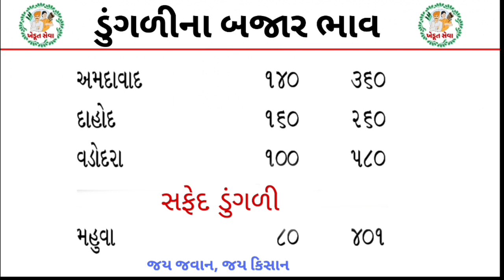Today Commodity Price Dungri | mahuva/bhavnagar/gondal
1) ડુંગળીના ભાવ
 2)Dungli na bhav
 3) આજના ડુંગળી ના બજાર
 4) આજના તાજા બજાર ભાવ
5) બજાર ભાવ આજના
6) રાજકોટ માર્કેટ યાર્ડના ભાવ ડુંગળીના
7) ગોંડલ માર્કેટ યાર્ડના ભાવ ડુંગળીના
8) મહુવા માર્કેટ યાર્ડના ભાવ ડુંગળીના
9) ભાવનગર માર્કેટ યાર્ડના ભાવ ડુંગળીના
10) ભાવનગરમાં ડુંગળીના ભાવ
11) મહુવામાં ડુંગળી ના ભાવ
12) ગોંડલમાં ડુંગળીના ભાવ
13)Rajkot Market yard
14)Gondal Market yard
15)Mahuva Market yard
16)Bhavnagar Market yard
17)Surat Market yard
18)Aaj na taja bajar
19) બજારભાવ
20) commodity price
21) commodity price dungli

જોવો મિત્રો અમારા વિડિઓ માં કઈ ભૂલ હોઈ તો અમે માફી માંગીએ છીએ અને તમે અમને ભૂલની જાણ કરી શકો સો જેનાથી અમે અમારો વિડિઓ ડીલીટ કરી નાખીએ અથવા ભૂલ ને સુધારી નાખીએ . આભાર 🙏